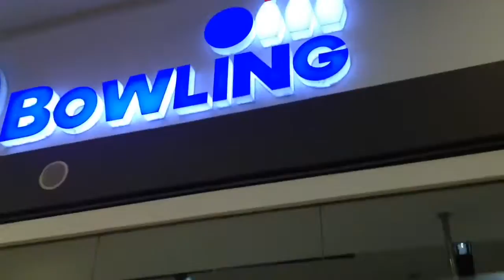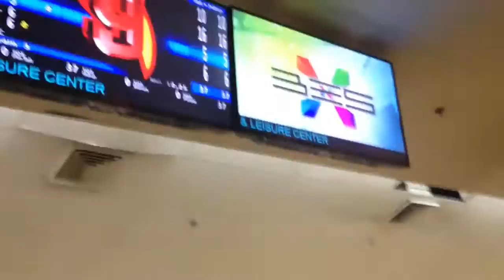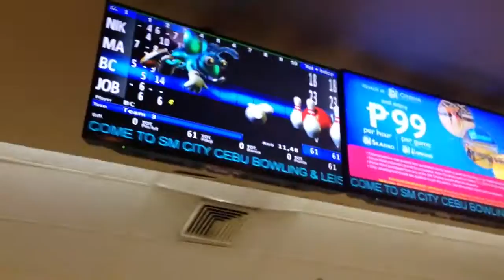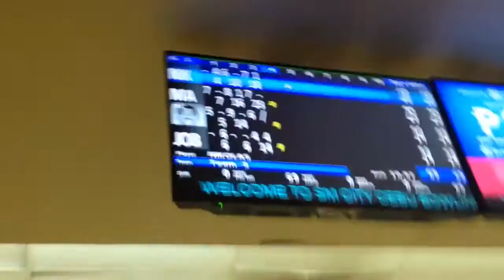Birthday Party Vlog!!!